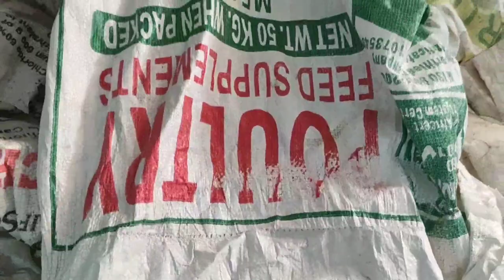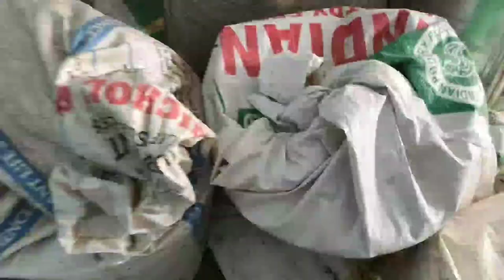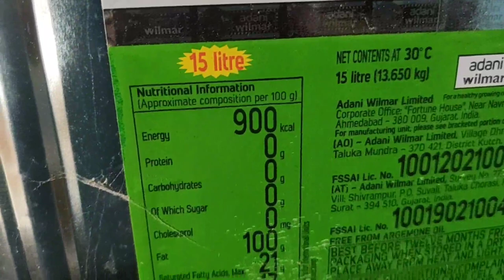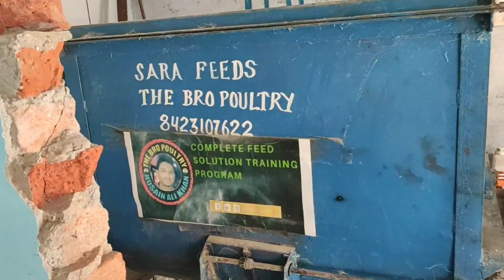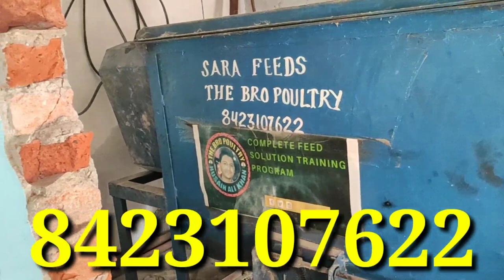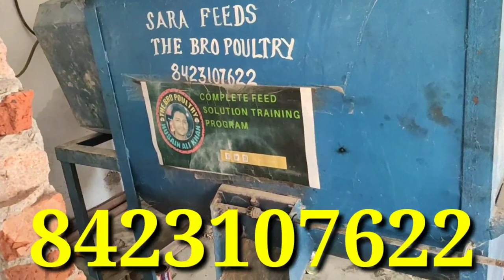Poultry feed banane ka saman aur kharch | Poultry feed training | Poultry feed ki jankari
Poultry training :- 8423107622